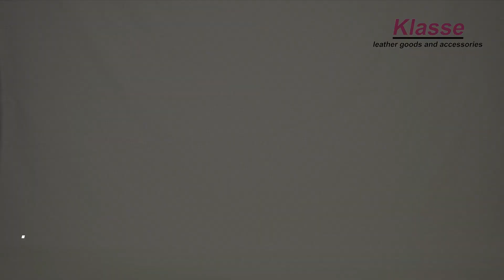Shoulder bag for women | Leather shoulder bag for ladies | Shoulder bag haul | Best shoulder bag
Shoulder bag for women | Leather shoulder bag for ladies | Shoulder bag haul | Best shoulder bag collection | Klasse Leather

COLOR: Available in Navy;
MATERIAL: Genuine Full Grain Soft Leather;
DIMENSIONS: (31x10x50)cm
CLOSURE: Zipper
INTERIORS: One Compartment, One Slip Pocket, One Inside Zip Pocket, One Mobile Pocket, One back zip pocket & one front button pocket